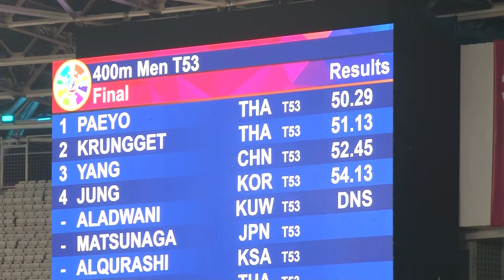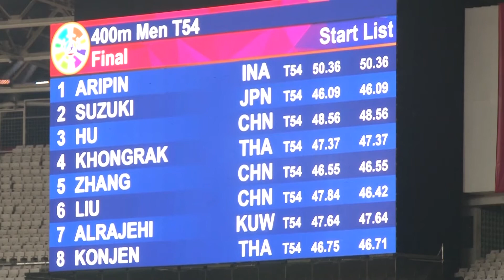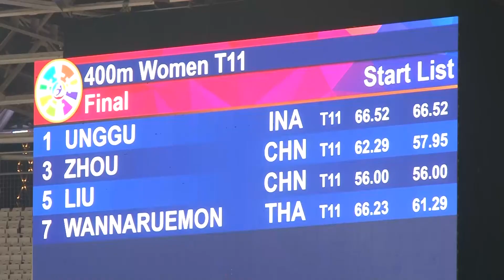กรีฑาหัวค่ำเอเชี่ยนพาราเกมส์ 2018 วันที่ 11 ตุลาคม 2561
1.สุนีย์ภรณ์ ถนอมวงค์
เหรียญทอง วิ่ง 400 ม. หญิง คลาส T12
2.พงศกร แปยอ
หรียญทอง วีลแชร์ 400 ม. ชาย ที 53